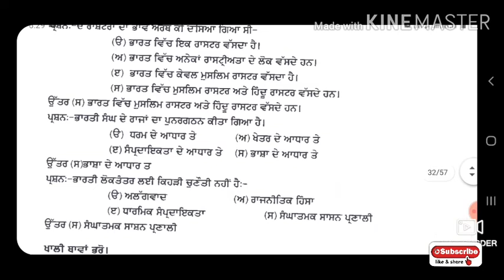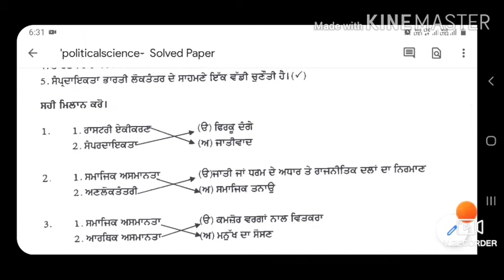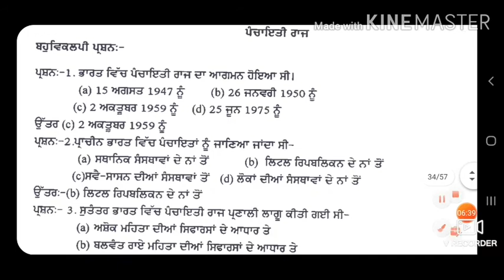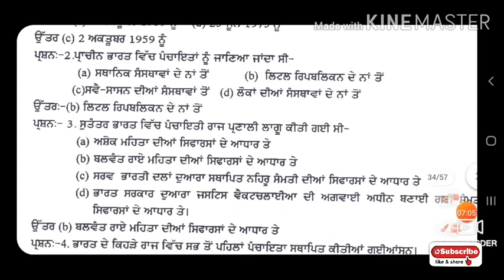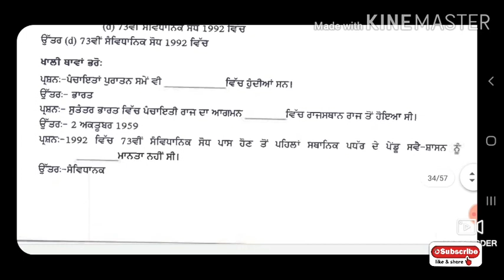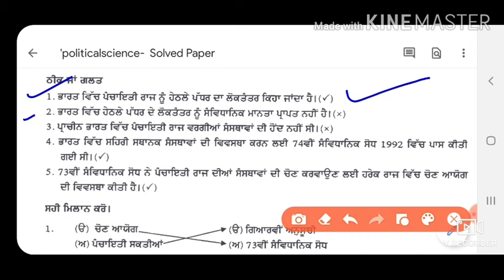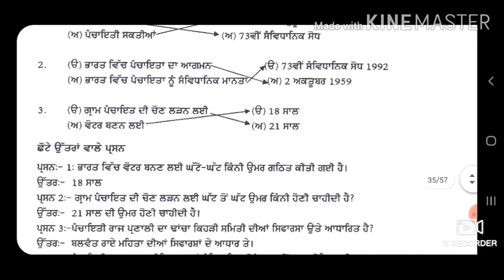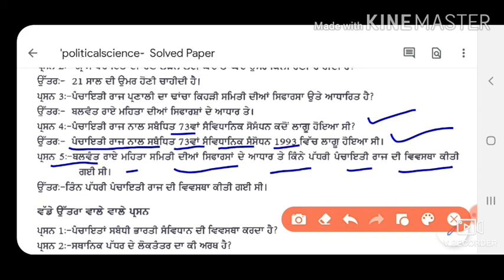Political Science Most Important MCQ For Master Cadre/ETT 2nd Paper/PSTET/CTET/PATWARI EXAM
This video is about the details of Political Science MCQ For All Competitive EXAMS.